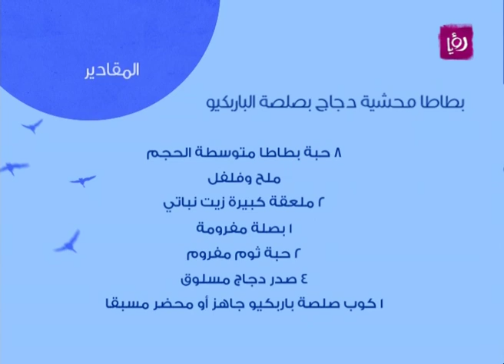ديما حجاوي تحضر بطاطا محشية دجاج بصلصة الباربكيو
ديما حجاوي تحضر خلال مطبخ دنيا يا دنيا طاطا محشية دجاج بصلصة الباربكيو.